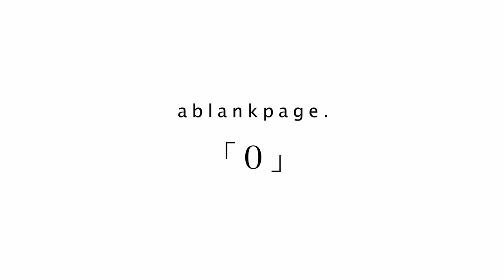ablankpage. 「0 」debut collection noir ver.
ablankpage. 「0 」
debut collection
blanc ver.

ORGANIZER : RAWEIRD_NIGHT

HOST : HAKT.CO

CAMERA :
ABE MASAKI
ABE TOMOKI

SOUND :
PUSSYNAOTO

EDIT :
EMIRI SATO

ALL MODELS

MANA
ALEXANDER
AI
YURINA
ERICA
ERISA
MIZUKI
MARTIN
SHIN
HIKARU
RYUSEI
KANA
LERA
YUJI
SARIE

SPECIAL THANKS
ALL SNEAKERS : MAGARIMONO
DRESS PAINT : HIRO HATO